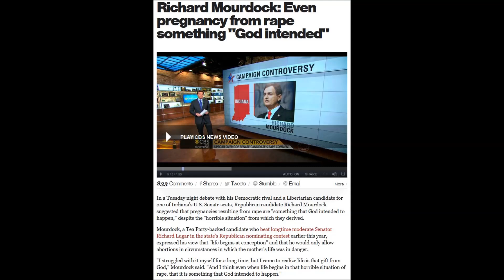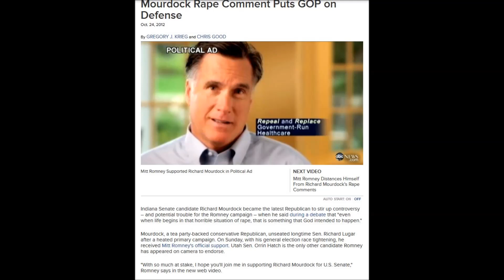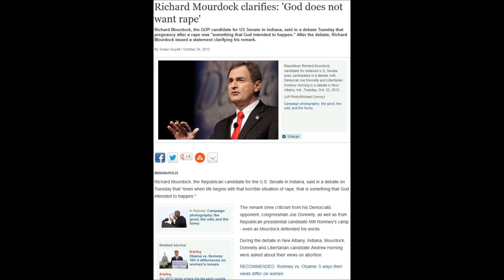Ministry - The Horror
From the "From Beer to Eternity" album.  The last and possibly best Ministry album yet.

If the owners of this material wish for me to take this down, please let me know and I will promptly.